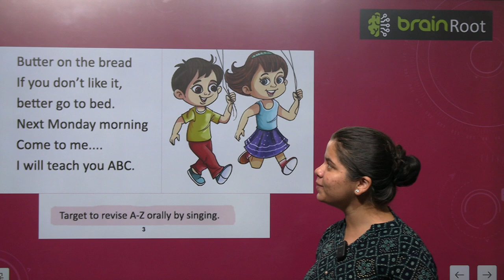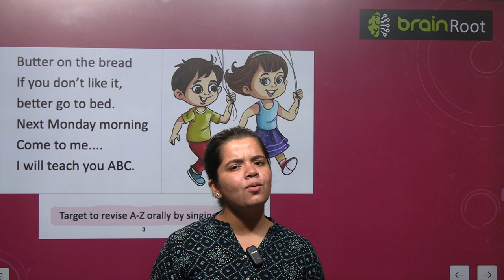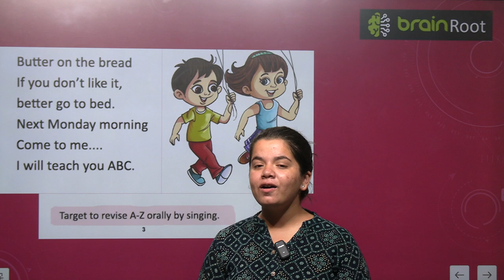BRAIN ROOTS LITERARY JOURNEYS PRE PRIME VIDEO 1 CHAPTER SING A SONG